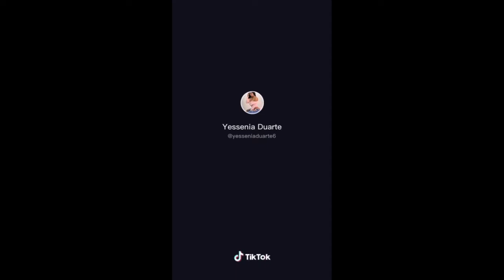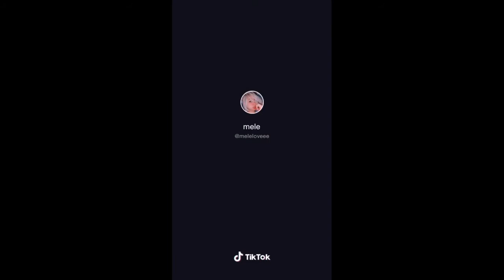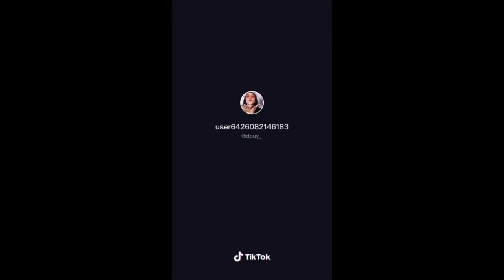TIK TOK DE CHICAS GUAPAS y BELLAS ❤🤤#2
Espero tu apoyo